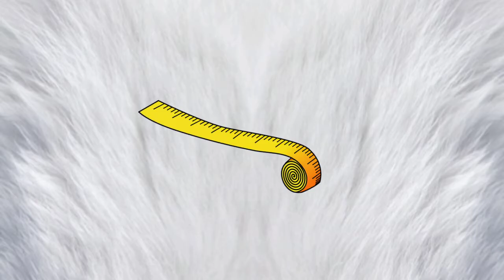ﻗﻄﺘﻲ ﺻﻐﻴﺮﻩ ﻭﺍﺳﻤﻬﺎ ﻧﻤﻴﺮﻩ ﺷﻌﺮﻫﺎ ﺟﻤﻴﻞ ﺫﻳﻠﻬﺎ ﻃﻮﻳﻞ. تظهر ﺍﻟﻤﻬﺎﺭﻩ ﻛﻲ ﺗﺼﻴﺪ ﻓﺎﺭﻩ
قطتي صغيرة - قطتي صغيرة وأسمها نمرة
أنشودة الاطفال قطتي صغيرة واسمها نميرة